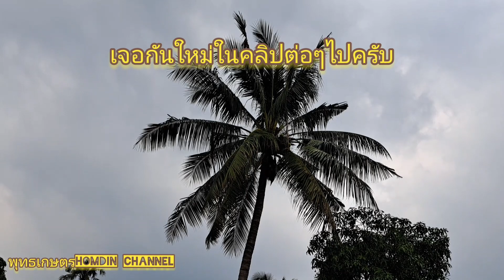ป่าปูนEp45